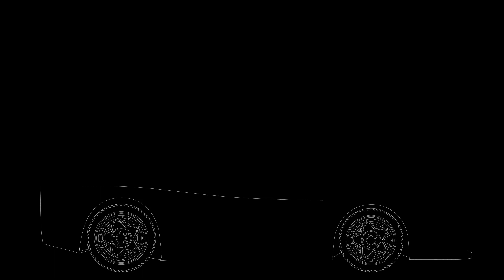Grotti Turismo Classic | Individual Animation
Grotti Turismo Classic from GTA 5 animated to draw all lines individually.